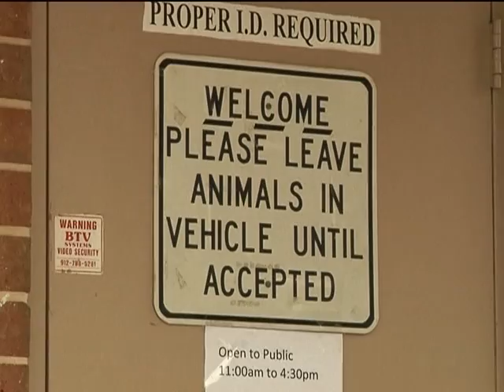41NBC/WMGT- Macon Bibb Animal Welfare Grant- 10.08.12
Petsmart gives a grant to Animal Welfare for a pilot program to make sure pets are spayed and neutered.